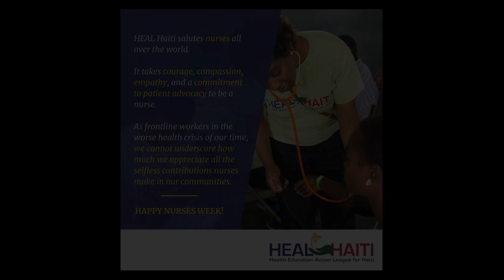A conversation with Carlene Byfield